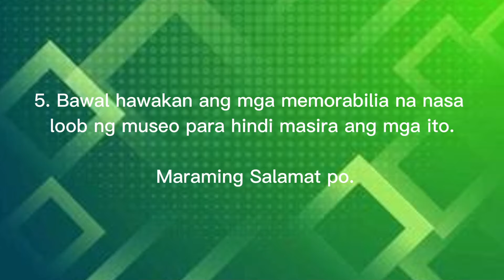SAN FERNANDO PAMPANGA TRAIN STATION | PERFORMANCE TASK IN ARALING PANLIPUNAN | RAYNE MAYNE MAVY TV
VLOG #

This is our family!

If you are all the way down here, reading all this, we want to let you know that we appreciate all of you! 😍